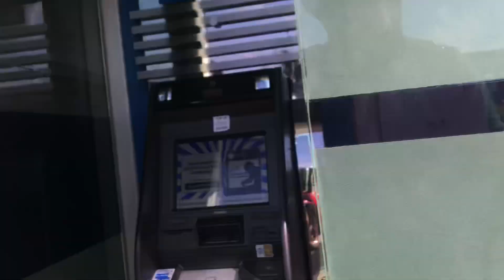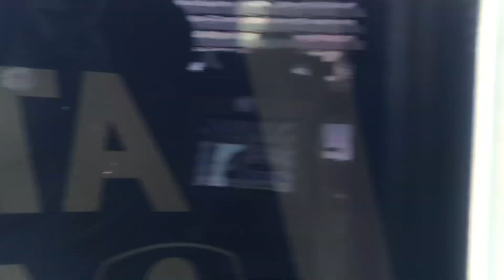Need for speed weekend